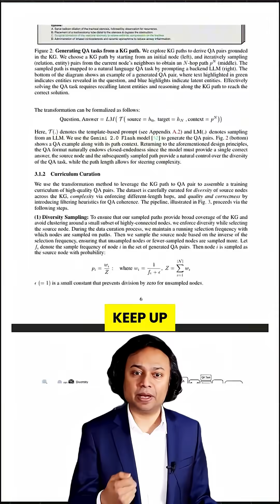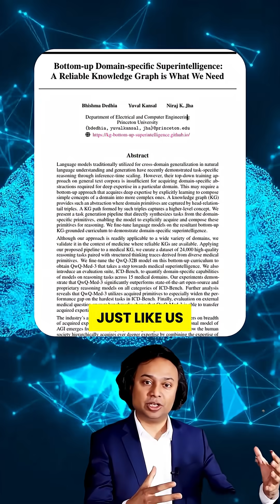Tiny AI Beats World’s Best Doctors – Big Tech in Trouble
A tiny AI model just outperformed the world’s best doctors — and it’s leaving Big Tech scrambling. 🧠💥

While tech giants pour billions into massive, bloated AIs, Princeton’s team quietly built QWQ Med 3 — a small, hyper-focused AI that thinks like a real doctor and crushed every test thrown at it.

Instead of stuffing it with random internet data, they trained it step-by-step, exactly like medical students learn — starting with the basics and building toward complex reasoning. The result? An AI that gets smarter when problems get harder. And here’s the kicker… it’s tiny. No giant data centers. No power-hungry GPUs. Just brilliant design.

This could be the real path to Artificial General Intelligence — not one giant brain, but many specialized experts working together: AI doctors, AI engineers, AI scientists. 🚨 This is the beginning of something massive.

📌 Watch now to see why this changes everything.